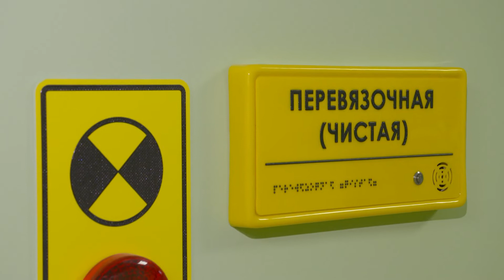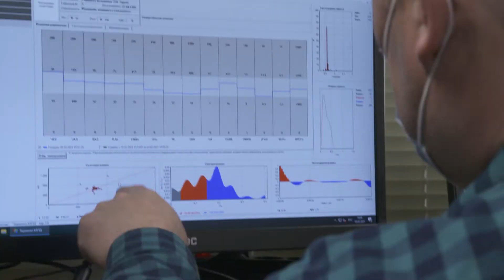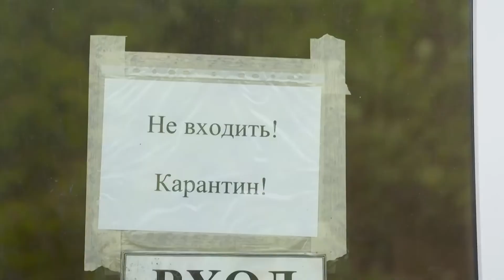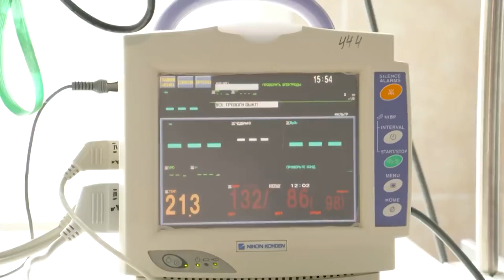Татьяна Кусайко. Интервью.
В Кировске и Апатитах с рабочей поездкой побывала член Совета Федерации от Мурманской области Татьяна Кусайко.